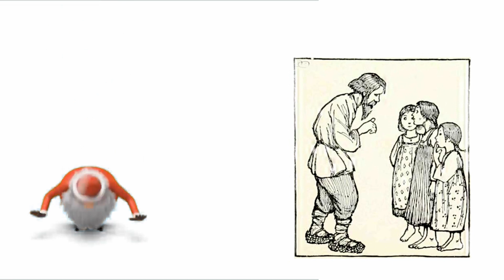Santa Claus Ki Kahani... Who is Santa Claus ?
The legend of Santa Claus can be traced back hundreds of years to a monk named St. Nicholas. It is believed that Nicholas was born sometime around 280 A.D. in Patara, near Myra in modern-day Turkey. Much admired for his piety and kindness, St. Nicholas became the subject of many legends. It is said that he gave away all of his inherited wealth and traveled the countryside helping the poor and sick. One of the best-known St. Nicholas stories is the time he saved three poor sisters from being sold into slavery or prostitution by their father by providing them with a dowry so that they could be married.

Over the course of many years, Nicholas’s popularity spread and he became known as the protector of children and sailors.

Script and Editing by Mahi